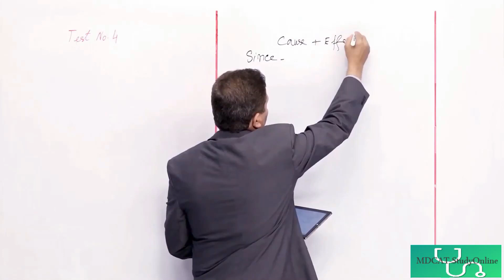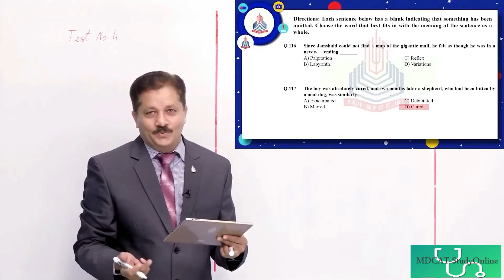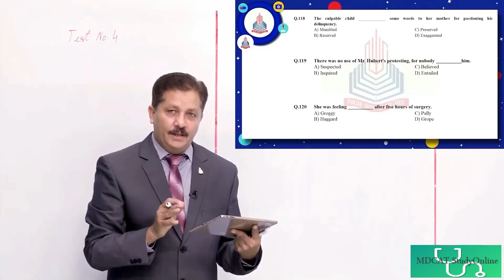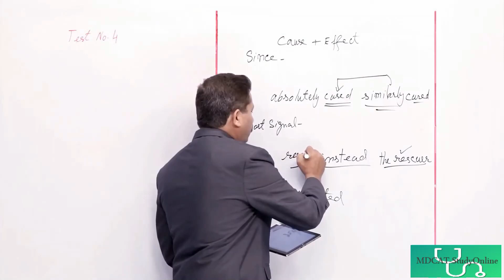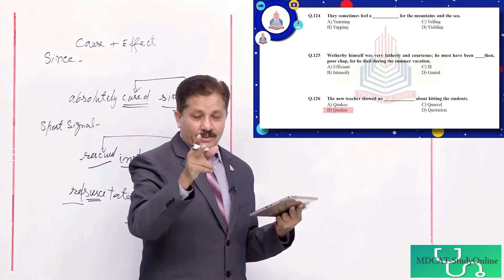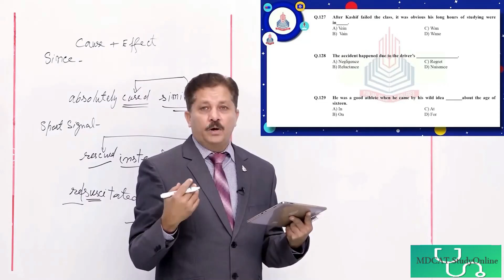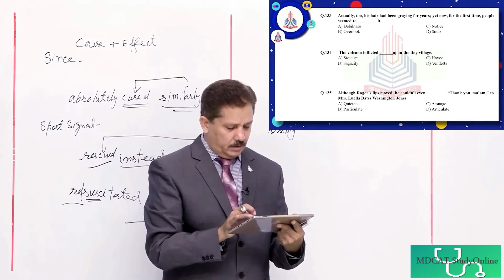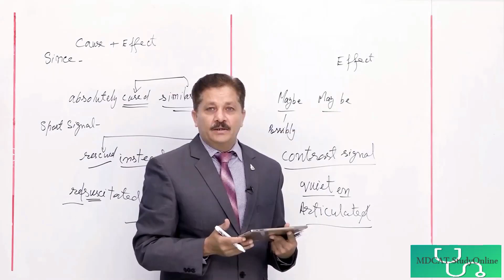Test Discussion 4 - English